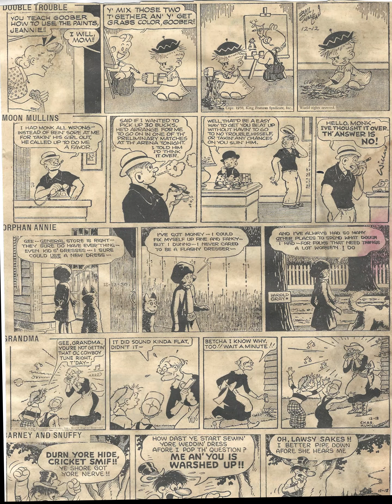Cartoon Parade #356 of the Early 1950s/Classic Country Song, 1950s